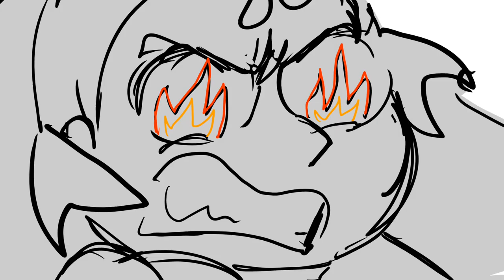AXE FINAL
Bee's friends are trapped! how can she help?